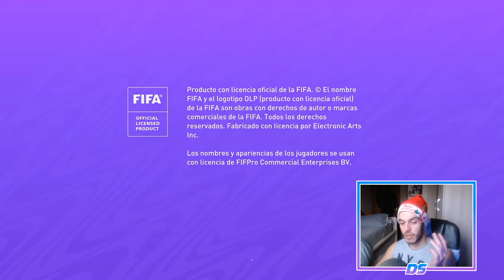FIFA 21 RETO TWITCH | ARSENAL | DERROTA INESPERADA #30